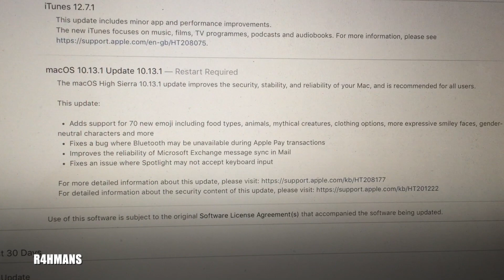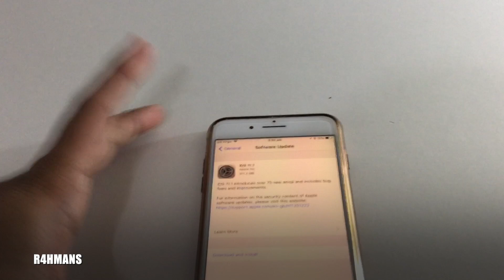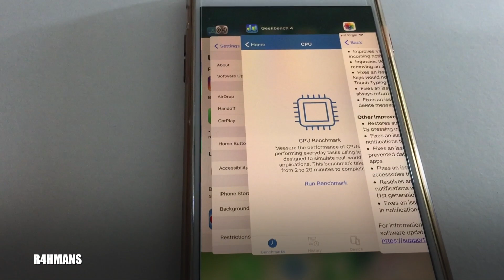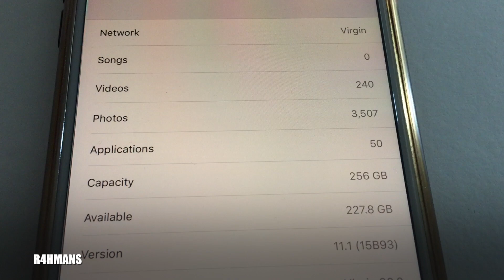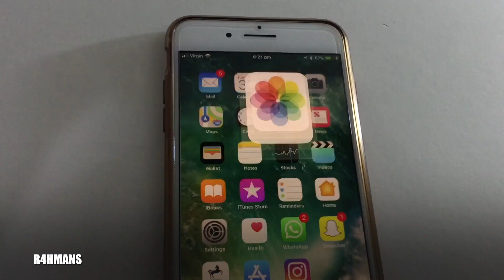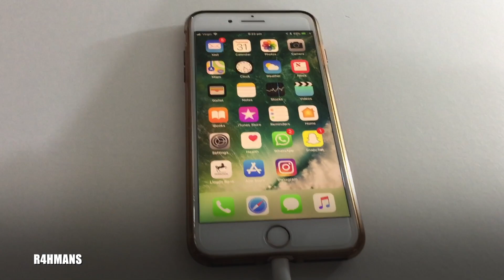iOS 11.1 & MacOS 10.13.1 Released iPhone 7 Plus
Hello there guys today apple has released ios 11.1 and macos 10.13.1 and i wanted to show you guys what new with the update.

Other YouTube